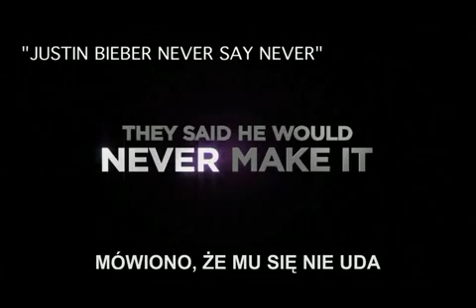Justin Bieber Never Say Never